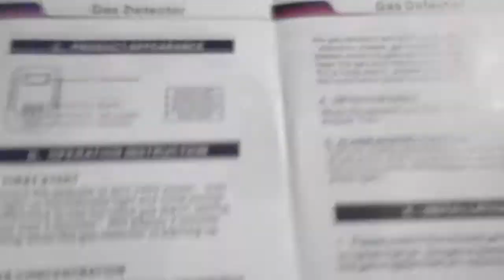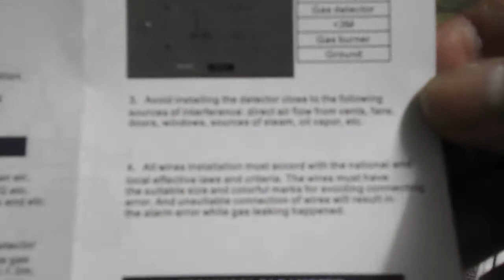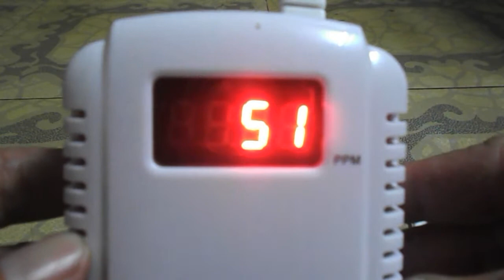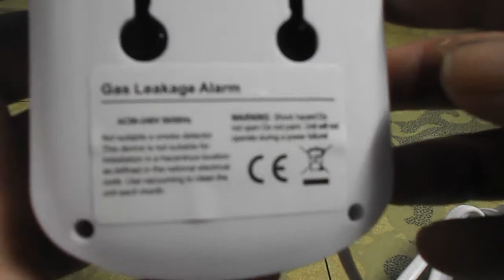Natural Gas Coalgas Methane Propane Leak Detector Tester Measurer Home Safe Review (Part 1)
Natural Gas Coalgas Methane Propane Leak Detector Tester Measurer Home Safe (Part 1)

goo.gl/uHCB3T